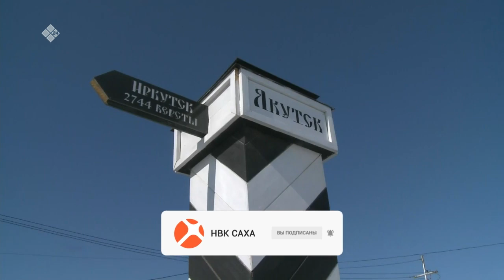«Бу Дьокуускай» (14.04.21)